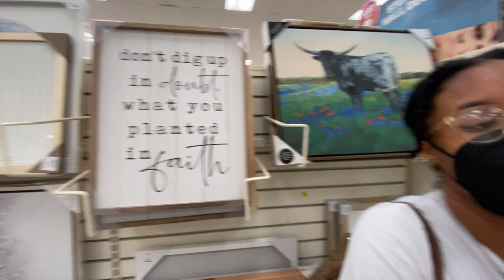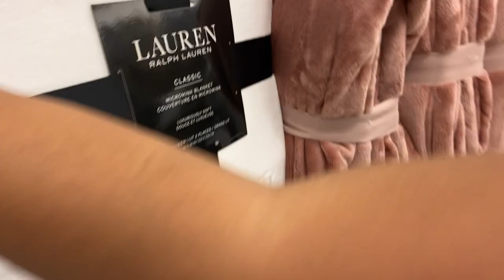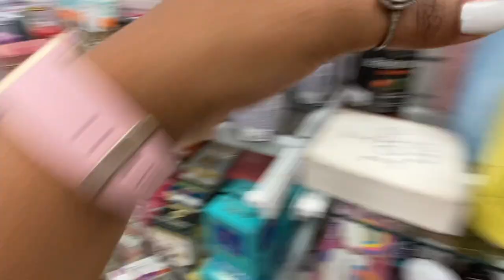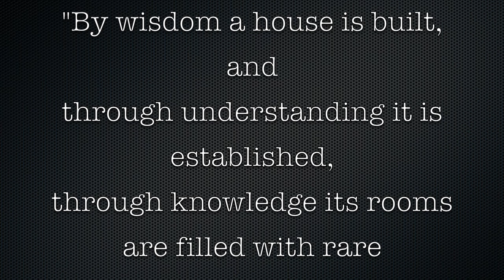SHOPPING FOR OUR FUTURE HOME!🏡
We hope that you guys continue to follow us along this journey!

Ledarius Instagram: @ledariusburton
Ledarius business Instagram: @_ldcdc
Telicia Instagram: @teliciafayye
Burton Business: @Burtonboyzdetailing